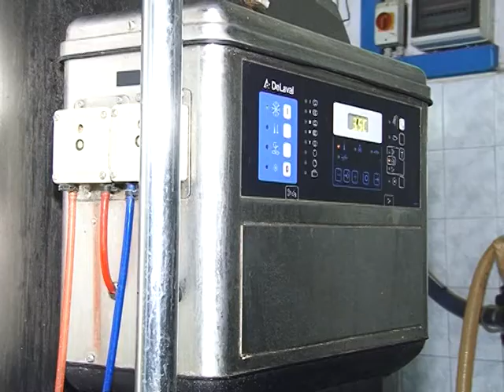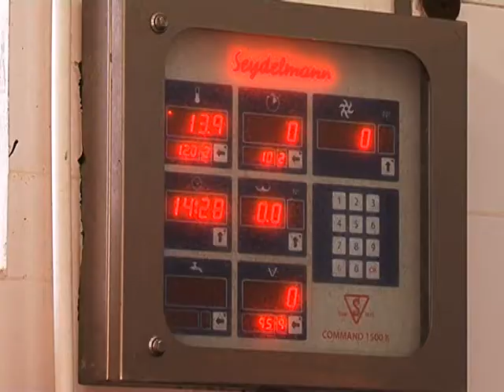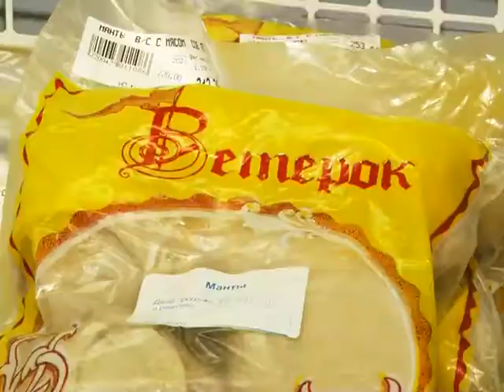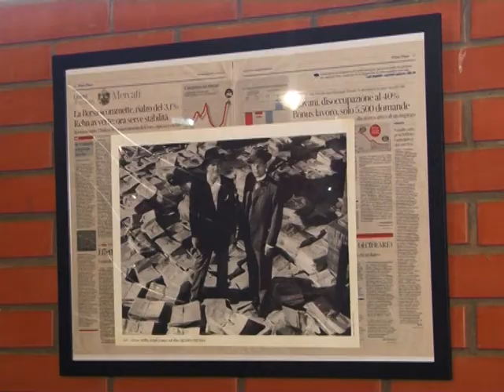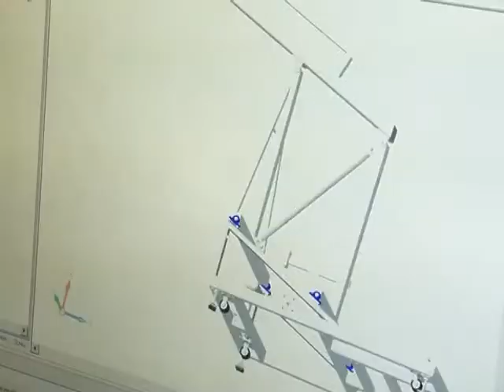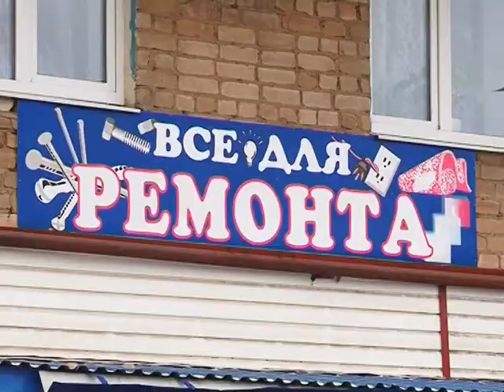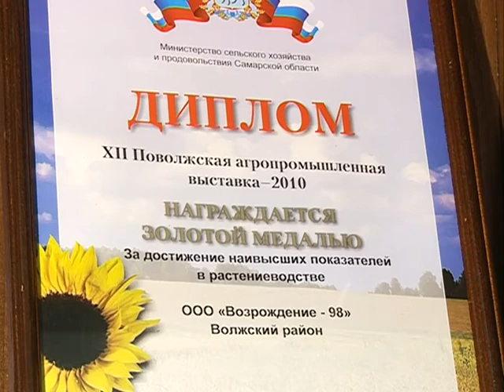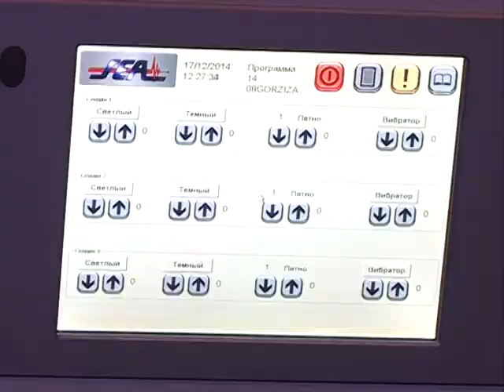Земля Самарская. Волжский район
Волжский район расположен в центральной части Самарской области на правом и левом берегах Волги в природной зоне. За удивительные пейзажи район иногда называют волжской Швейцарией.